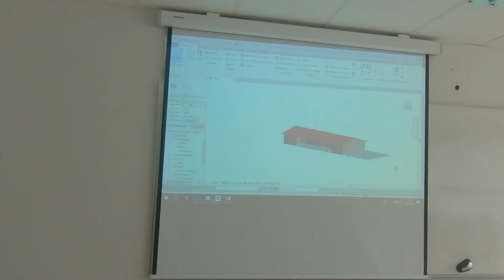HUMAN'ISA XX - Mois 1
Voila la première page de notre histoire. Bon film et n'oubliez pas de nous soutenir.

En route vers la Tanzanie !